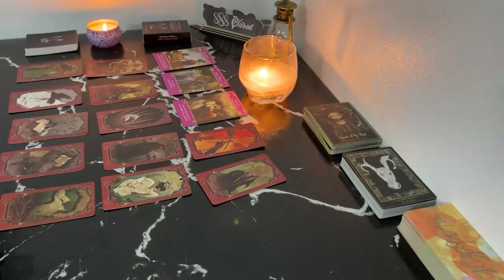LIBRA MAY 2024 - THIS PERSON JUST MADE A CRUCIAL DECISION ABOUT YOU LIBRA MAY TAROT LOVE READING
Hello!!!